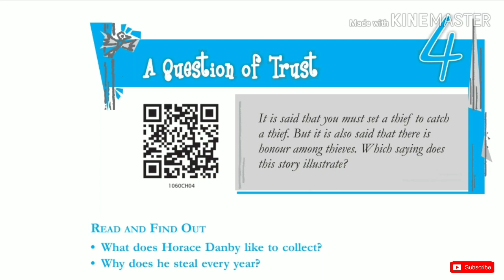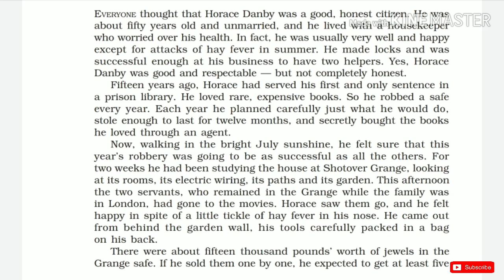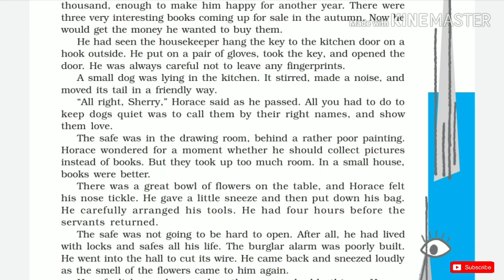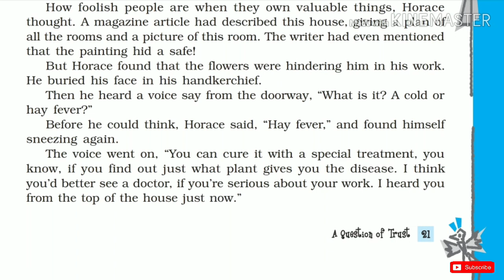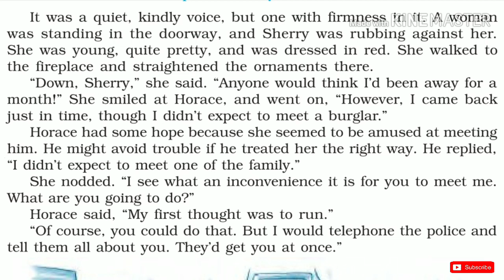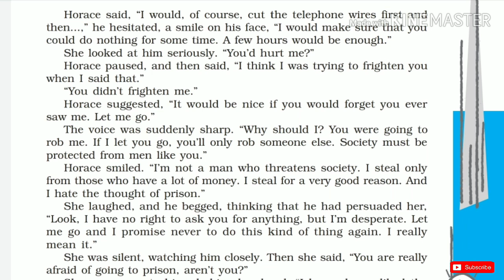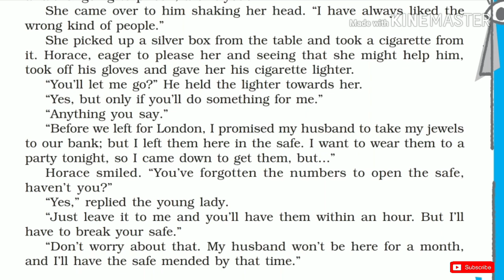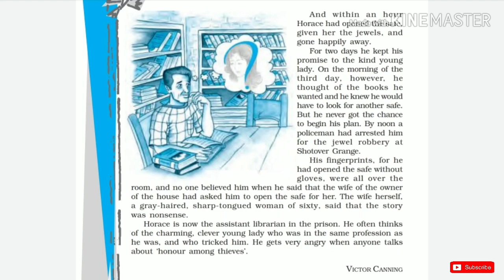'A Question of Trust' Class 10 - Chapter 4 NCERT English Audiobook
Reading for comprehension / Audio School book